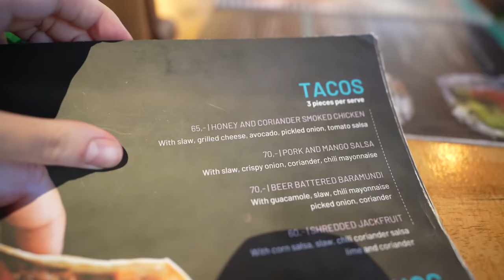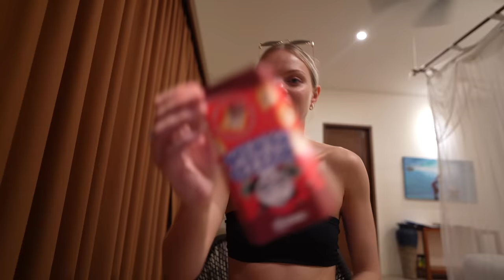First time in Ubud Bali 🌵 Exploring, villa tour & the best place to eat 🌞 Bali travel vlog 2023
Today we are travelling to Ubud which is our next destination in Bali! We are checking into our Airbnb villa in the Ubud jungle. We're so excited to be spending the month travelling around Bali. I hope you enjoy the Ubud vlogs x

If you're new here, I'm Jess and I'm 24 years old and I've live with my Boyfriend Jasper. Back in March 2020 we moved into our first home together and I documented the whole process on my YouTube. However, 2 and a half years later we have decided to sell our home & move back in with my mum. and this year we are travelling the world! Filming YouTube videos is my favourite hobby & I hope my channel can bring some positivity to your day!

Camera Equipment I use to film my videos:
- Sony A7C
- Lens 1.8 20mm